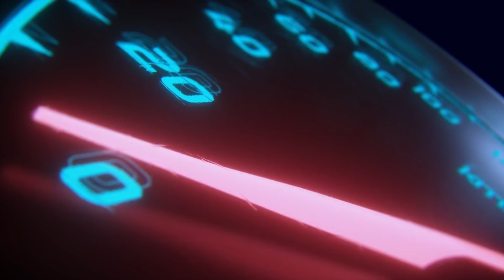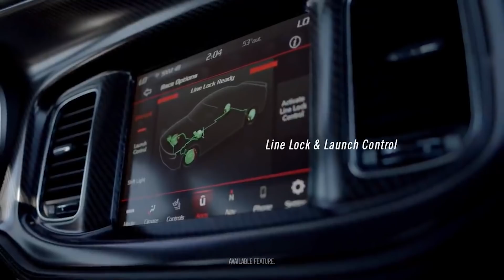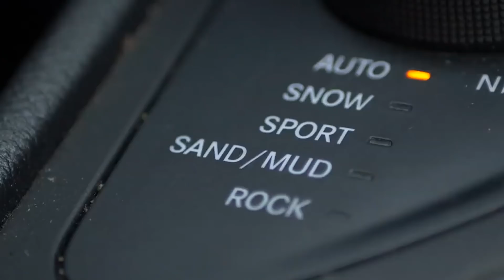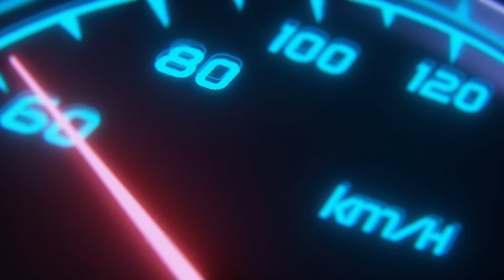DODGE HELLCAT HA MUERTO PERO...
DODGE CHALLENGER HELLCAT HA MUERTO, LARGA VIDA AL DODGE CHALLENGER FRATZOG. CABALLEROS LUEGO INVESTIGAR DE QUE SE TRATÓ EL VIDEO DONDE DODGE NOS HABLA DE SU FUTURO EN COMPETENCIA CON FORD MUSTANG, TESLA, CHEVROLET CAMARO, GENERAL MOTORS, EN LA CARRERA ARMAMENTISTA POR MAS POTENCIA. ENCONTRAMOS MUCHOS DATOS INTERESANTES SOBRE EL FUTURO DEL CHALLENGER, CHARGER Y POSIBLE RETORNO INCLUSO DE DODGE DART. ¿ESTAREMOS POR CONOCER AL AUTO MÁS RÁPIDO DEL MUNDO? VAMOS A AVERIGUARLO.
¡NUEVO VIDEO EN EL DIOS DE LOS AUTOS IMPARABLE CON 5 MILLONARIOS CON AUTOS QUE CUALQUIERA PUEDE TENER